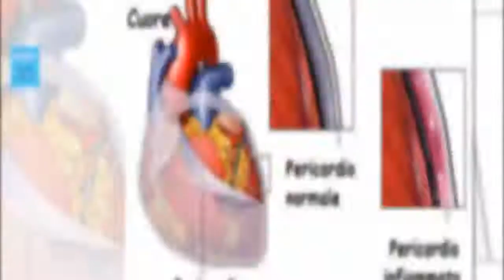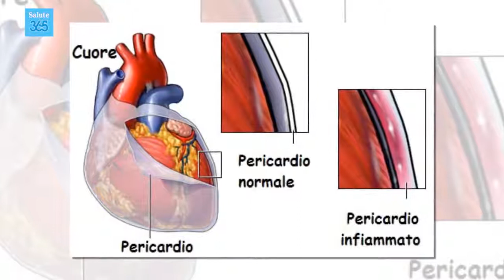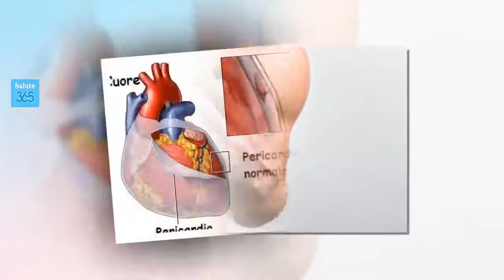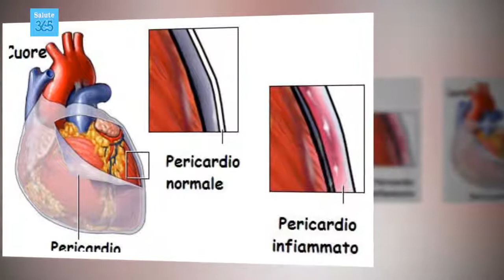Fitte al cuore: perché ne soffriamo? - Salute 365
Le fitte al cuore possono avvisarci di gravi condizioni di salute o rispondere a situazioni di stress e presentarsi persino a causa delle cattive abitudini